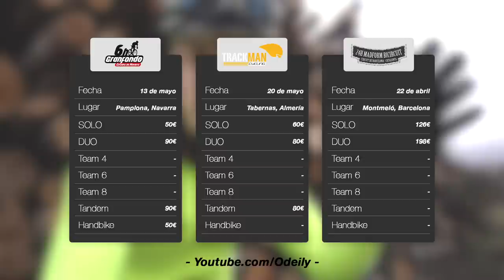MI OPINIÓN SOBRE PRUEBAS DE 24H DE CICLISMO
Reflexión sobre lo que opino yo en torno a las pruebas de 24h de ciclismo en circuitos.

Todo lo recaudado de las inscripciones irá destinado a la Asociación Niños Contra el Cáncer.

Me gustaría que me dejarais vuestra opinión al respecto. ¿Tenéis pensado participar en alguna de estas pruebas? ¿Lo habéis hecho ya? ¡Compartidlo con nosotros!